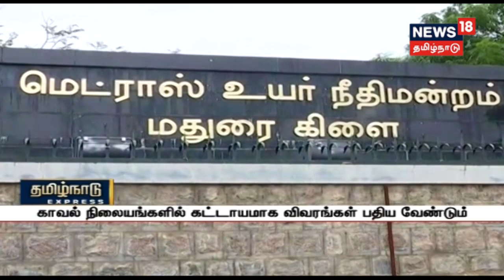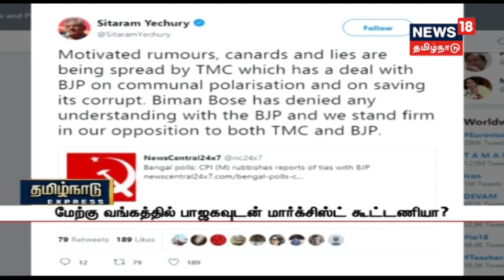காவிரி விவகாரத்தில் மத்திய அரசை நம்பமாட்டோம்-அமைச்சர் ஜெயக்குமார்